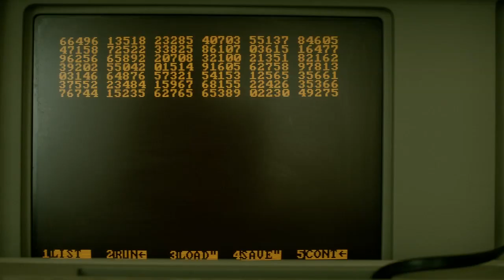Deutschland 83 Tüm Bölümleriyle Sadece BluTV'de!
80’lerin Almanya’sına dönmeye hazır mısınız?